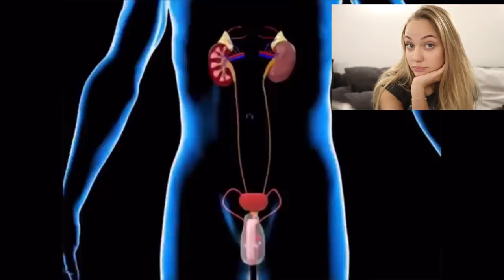ENYADRES REAGIERT auf die 16 Tiere die dir das Blut in den Adern gefrieren lassen!!!😱